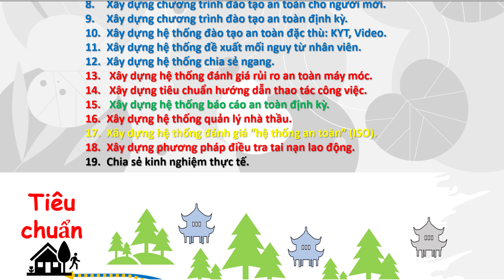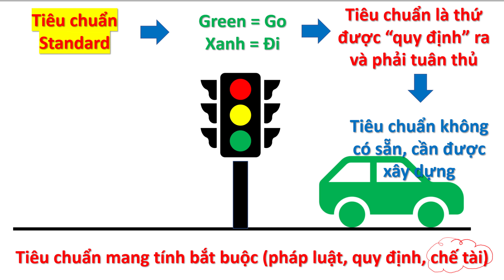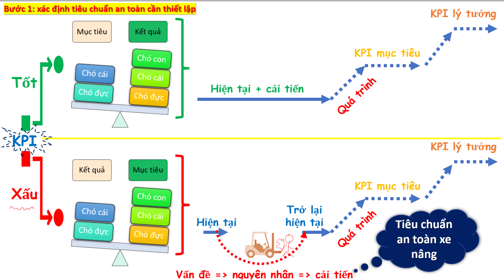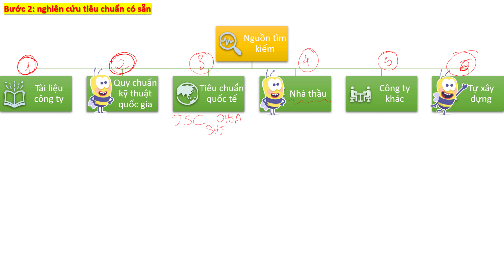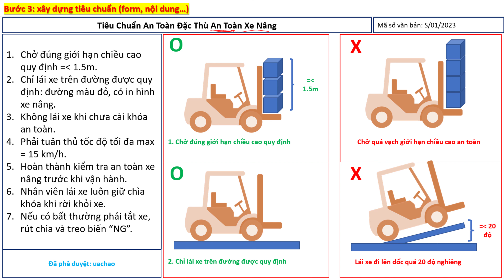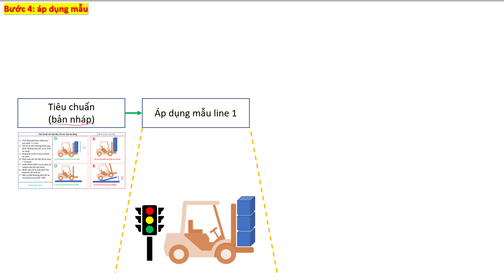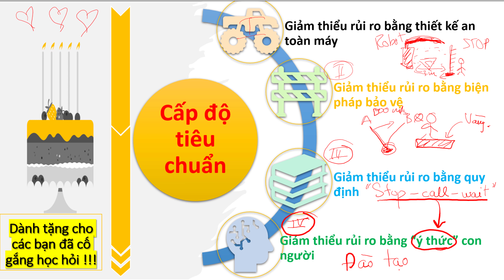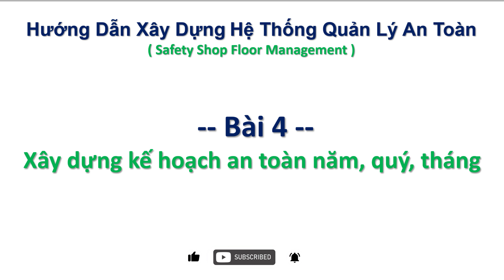Bài 3 phần 2 xây dựng tiêu chuẩn an toàn và mục tiêu KPI (safety training)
Video content: Guidelines for building a safety management system.
  - Lesson 3, part 2: how to develop safety standard and target KPI.

Nội dung video: hướng dẫn xây dựng hệ thống quản lý an toàn.